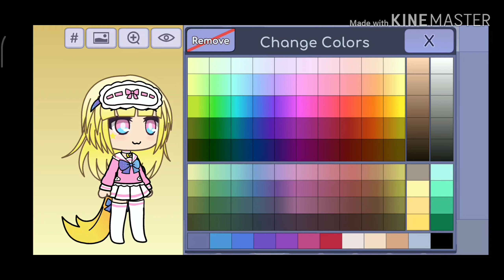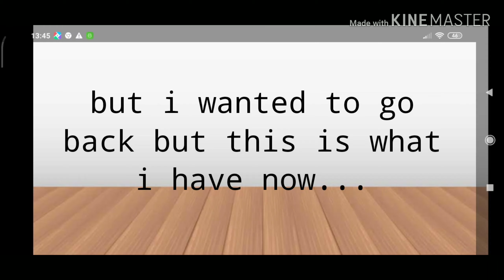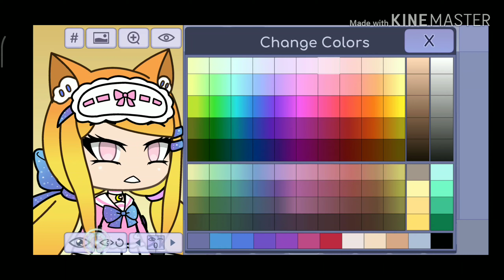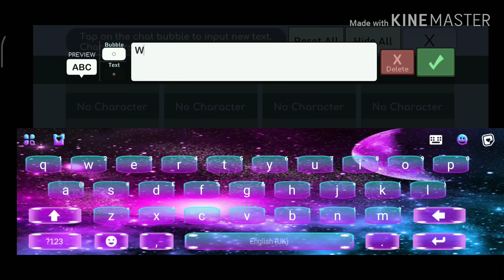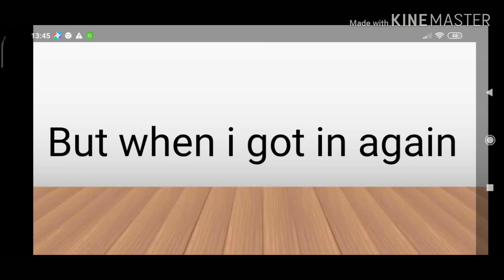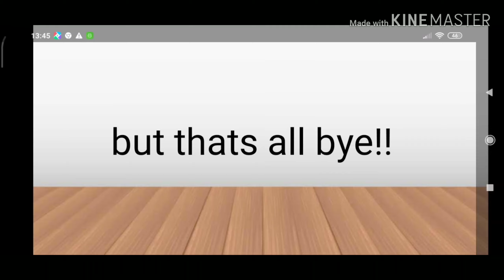Senpaibuns glitch (READ PINNED COMMENT)| gacha life | zwee zwee toys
This is fake, i will also delete all mean comments

August 25/2021/Tuesday, i have a message:
This was my YouTube life. ❤
Thank you Senpaibuns, you made this video exist. 🍭
Thank you gacha, i started out with you.✨
Thank you friends/besties, kind or mean, i dont care. 💕
Thank you everyone i mentioned, you were my life. 😭💕

T T